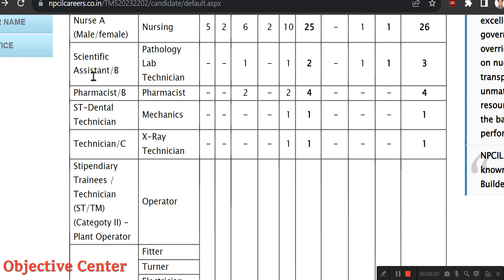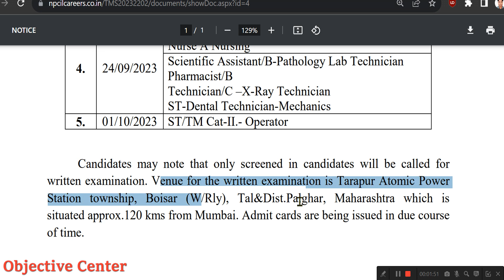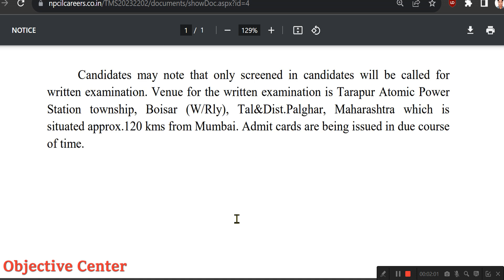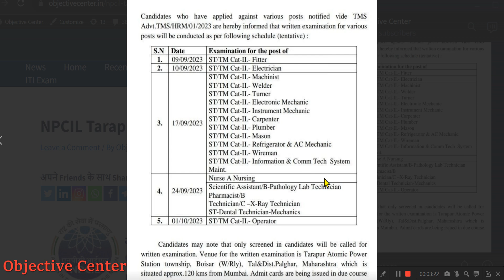NPCIL Tarapur Exam Date 2023